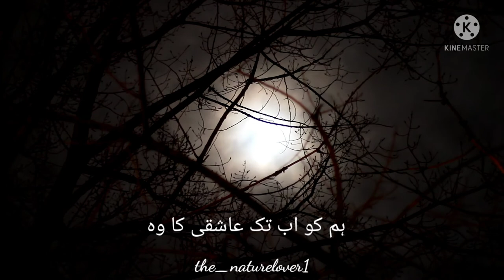chupke chupke raat din/whatsApp status video